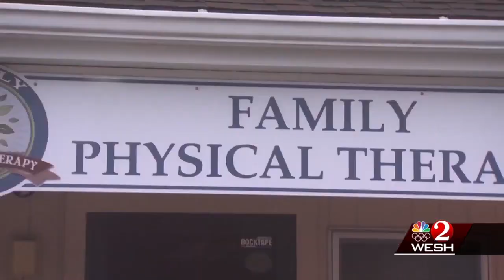911 calls from family of man accused of killing wife, 3 kids in Celebration home released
911 calls from family of man accused of killing wife, 3 kids in Celebration home released